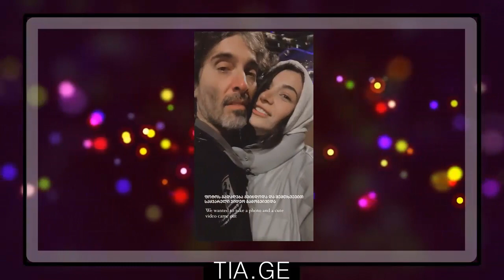"არასოდეს მქონია ე.წ. ლაქშერული ცხოვრება" - რას ყვება სოფი ლორენის ქართველი სარძლო თავის ცხოვრებაზე